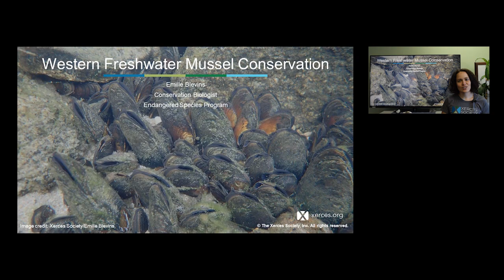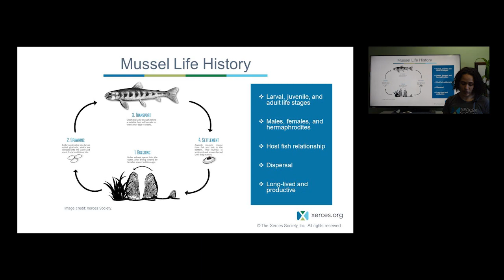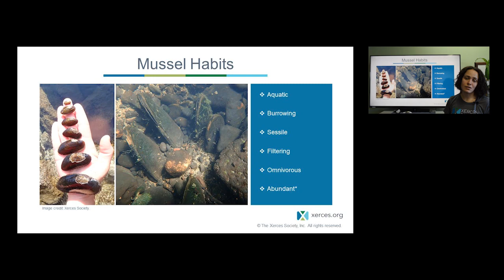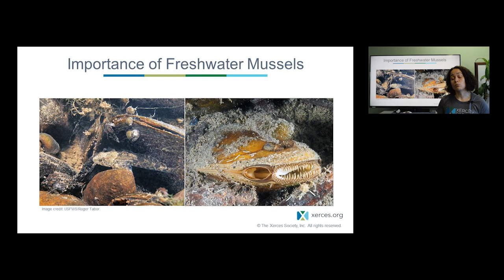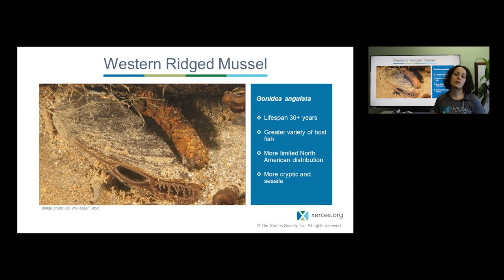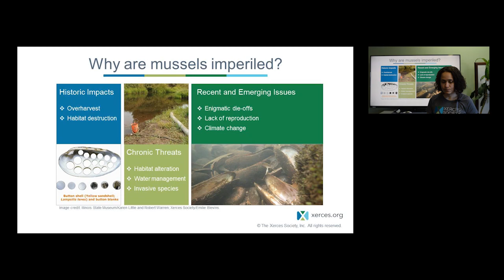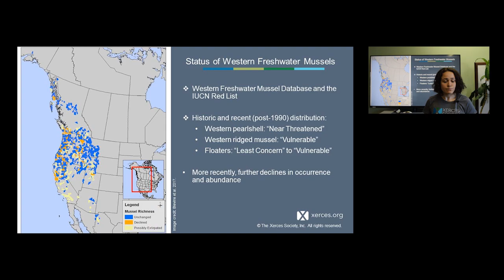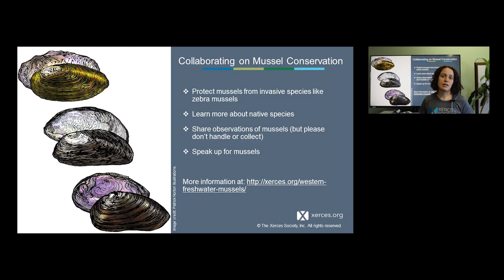Xerces Classroom: Freshwater Mussels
Emilie Blevins, Endangered Species Conservation Biologist and Freshwater Mussel Lead for the Xerces Society, tells us about the secret life of fresh water mussels. Join us to learn about their habitat, conservation status, and how you can help.